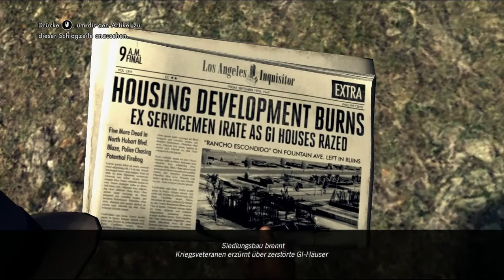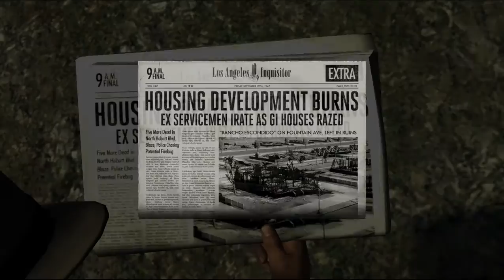Let's Play L.A. Noire #055 - Im Tode vereint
Unser neuer Fall startet wieder mit einem Hausbrand, der den Tod einer Familie zur Folge hatte, doch diesmal ist etwas anders: der Täter hat die Leichen der Erstickten während des Brandes in einem Zimmer beisammen drapiert und so ein schauriges Stillleben geschaffen.
Coles Vermutung ist, dass der Täter ein schlechtes Gewissen hatte, und er erinnert sich, auch den Namen dieser Familie auf der Liste der Gewinner des Preisausschreibens der Wohnbauförderung gesehen zu haben.

Der Nachbar bestätigt uns, dass die Familie einen Wochenendausflug gewonnen hatte, und bringt uns mal wieder auf die Spur von Elysian Fields, die auch hier GI-Wohnungen bauen wollen. Im Haus suchen wir eine halbe Ewigkeit vergeblich, bis wir schließlich auf dem Gelände des Nachbarn die Abdrücke von Militärstiefeln und einige Zigarettenstummel finden. Der Nachbar erinnert sich an einen hageren Glatzkopf, den er meint gesehen zu haben. Und gerade als wir gehen wollen, findet Biggs einen Origami-Kranich, gefaltet aus dem Flyer von Elysian Fields...